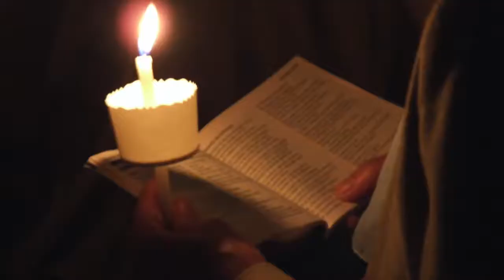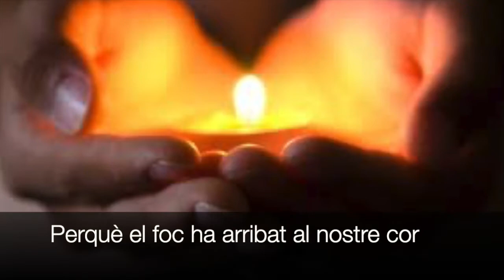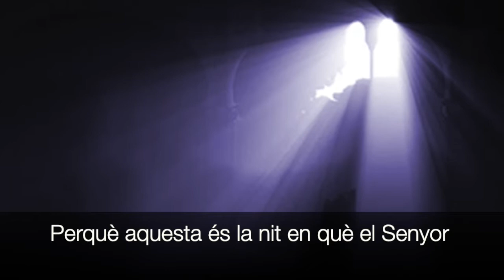Pregó Pasqual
Pregó Pasqual de la celebració de la Parròquia de Ferreries. Canten Nito Martí i Llucia Vidal.